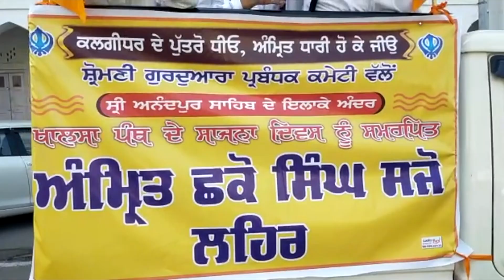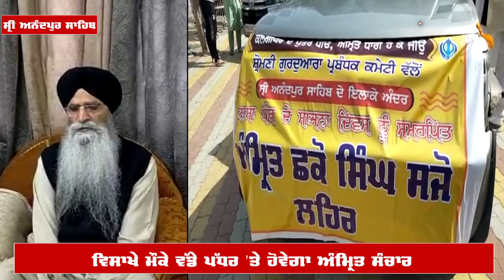'ਅੰਮ੍ਰਿਤ ਛਕੋ ਸਿੰਘ ਸਜੋ' ਦਾ SGPC ਨੇ ਦਿੱਤਾ ਹੋਕਾ, ਸ੍ਰੀ ਅਨੰਦਪੁਰ ਸਾਹਿਬ ਤੋਂ 'ਖਾਲਸਾਈ ਮਾਰਚ' ਦੀ ਹੋਈ ਆਰੰਭਤਾ